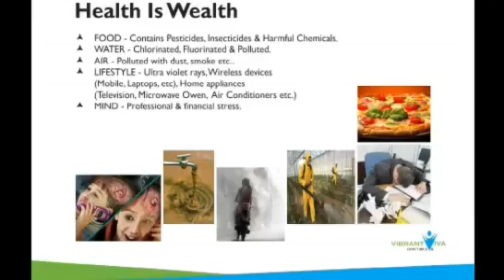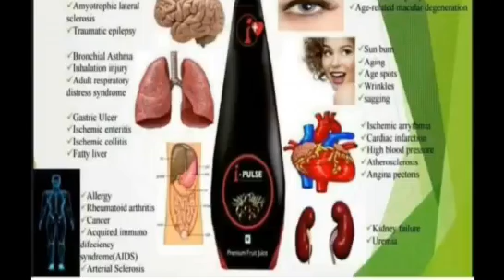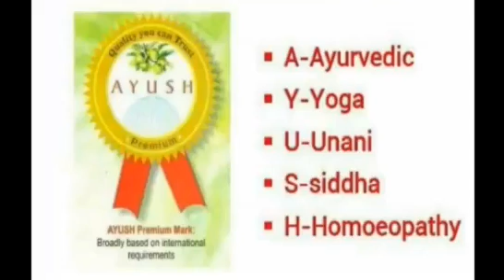Indus VIVA I Pulse Telugu...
[ Books ] 📚
Rich Dad Anniversary Edition

[ Pharmacy ] 🏥
Well Vision Supplement

[ Books ] 📚
Warren Buffet Money Guide

[ Pharmacy ] 💊
Prana Herbal Sleep Spray

[ Books ] 📚
Strategy Essentials Guide Book

[ Pharmacy ] 💊
Acai Berry Capsules

[ Grocery ] 🛒
Berry Immunity Juice Concentrate

[ Drugstore ] 🛍️
BubbleNut Veggies Wash Liquid